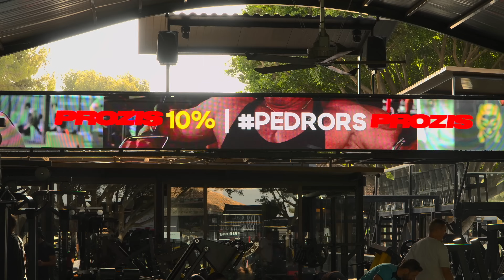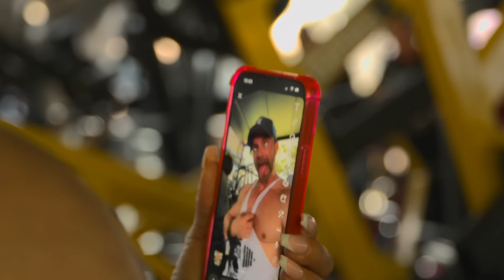Entrenamiento efectivo de espalda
Sorteo Prozis Mayo

500€ en metálico y te pago la cuota de un mes de tu gym

Sólo tienes que hacer un pedido en Prozis con mi código descuento PEDRORS para poder participar.